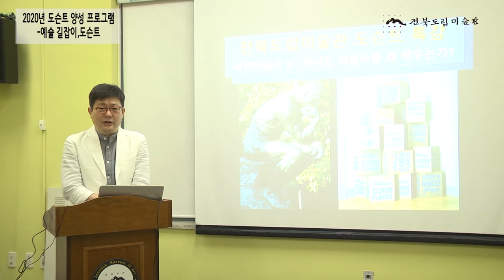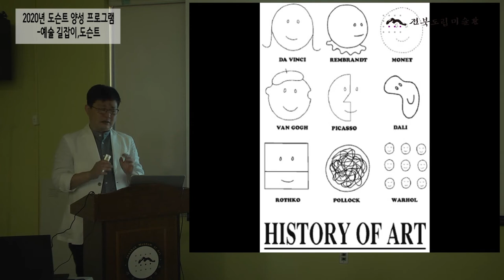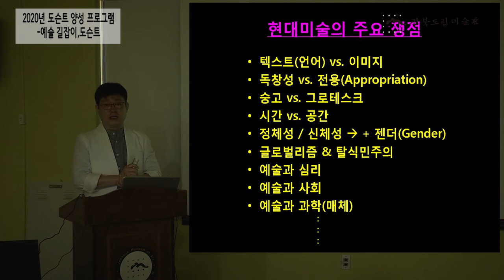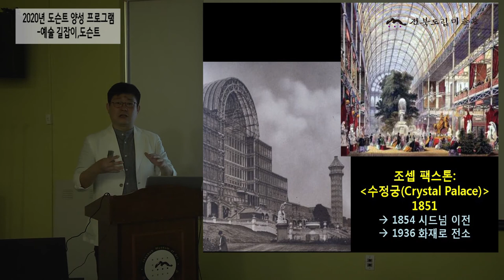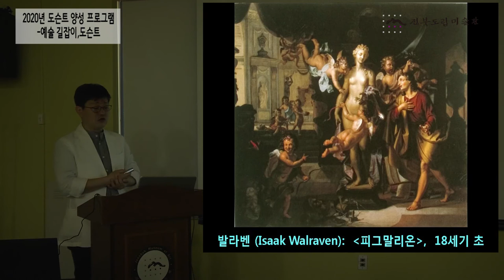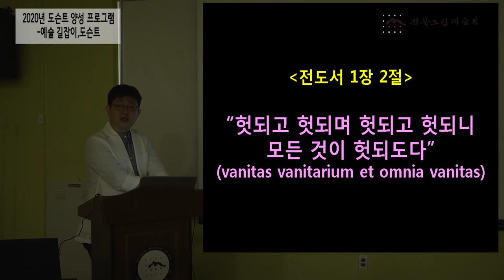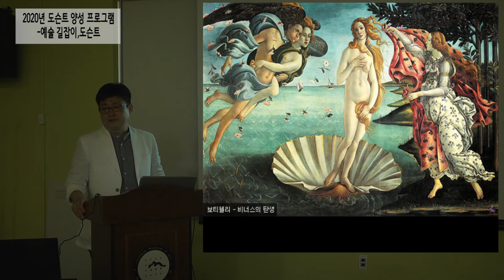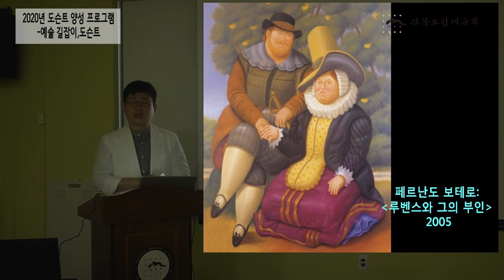[전북도립미술관 ] 예술 길잡이, 도슨트 1강 서양미술의 흐름1